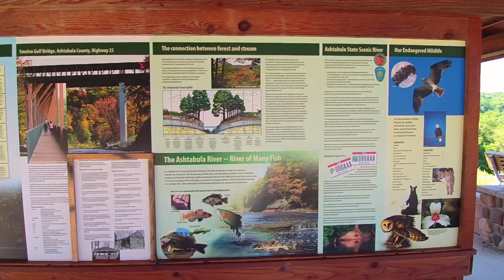Lake Shore Park and Indian Trails